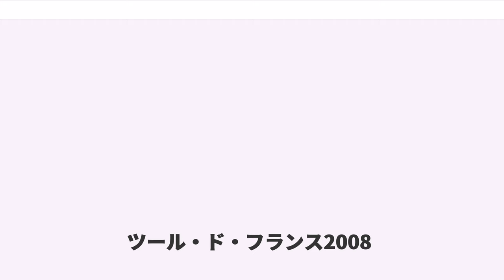ツール・ド・フランス2008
2008年のツール・ド・フランス

ツール・ド・フランス2008は、ツール・ド・フランスとしては95回目の大会。2008年7月5日から7月27日まで、全21ステージ、全行程3559.5kmで行われた。

フランス本土最西端のブレストをスタートし、フランスを反時計回りに一周して最終日のパリ・シャンゼリゼ通りのゴールを目指す。前半にピレネー越え、後半にアルプス越えが設定され、それぞれの途中で休息日が設けられている。前年と異なり基本的にほぼ全コースがフランス国内のみを巡るように設定され、アルプス越えの際に一部イタリアをかすめるのみとなっている。

また、この年はプロローグステージが行われないが、これは1967年以来初めて。また、到着順位ごとに与えられていたボーナスタイムも廃止され、純粋に区間ごとのタイムを積算する形で総合成績が競われることとなった。

この年は主催者であるアモリ・スポル・オルガニザシオン (ASO) と国際統括機関である国際自転車競技連盟 (UCI) との対立が先鋭化した年であり、UCIプロツアーを巡る両者の駆け引きに巻き込まれる形で様々な影響が生じている。

UCIプロツアーチーム18チーム中17チーム、プロフェッショナルコンチネンタルチームから3チームの計20チームでスタートした。

主催者であるASOは、2008年2月13日にUCIプロツアーの有力チームの一つであるアスタナ・チーム（ルクセンブルク）を前年のツール・ド・フランスでのドーピング疑惑を理由に参加招待リストから除外することを発表した。これにより、前年の覇者であるアルベルト・コンタドールの連覇および前年3位であるリーヴァイ・ライプハイマーの雪辱がレース開始前に思わぬ形で阻まれる形となった。

また、2007年のポイント賞獲得選手であるトム・ボーネンも、レース外ドーピング検査でのコカイン反応を理由に大会への出場禁止措置を行っている。

※太字はUCIプロチーム。中字はコンチネンタルプロチーム。
※DNS:該当ステージ出走せず（ドーピング陽性による除外を含む）。DNF:該当ステージ途中棄権。HD:該当ステージタイムオーバー。

第8ステージを前にして、リクイガスのマヌエル・ベルトラン、さらに第11ステージ前を前にして、バルロワールドのモイセス・ドゥエニャスの尿内から、CERA（持続性エリスロポエチン受容体活性化剤=Continuous Erythropoietin Receptor Activator）と呼ばれるEPO（第三世代EPOとも言われる）陽性反応が発覚。

第12ステージスタート直前となる7月17日、リカルド・リッコについても、第4ステージ終了後に尿検査で採取されたサンプルからCERA陽性反応が出たという、フランス・アンチドーピング機関の話を受け、リッコはフランス警察当局に勾留され今大会から除外。またリッコが所属するサウニエル・ドゥバル＝スコットチームも事の重大性を考慮に入れ、今大会から撤退することを表明したことから、他選手も第12ステージを前に棄権を余儀なくされた他、リッコのドーピング問題が解決に至るまで、レース活動そのものを一時休止することを決めた。

CERA陽性ではないが、最終日である7月27日のゴール後に総合19位のドミトリ・フォフォノフから第18ステージ後の検査において、興奮剤であるヘプタミノールの陽性反応が出ていたことが発覚した。

2008年10月6日のBBCニュースは、レオナルド・ピエポリ、シュテファン・シューマッハーの2人の血液サンプルからもCERA陽性反応が出たと報じた。

同年10月13日付のレキップ紙は、ベルンハルト・コールにもCERA陽性反応が出たと報じている。同月15日、記者会見の席上でコールは大筋で事実を認めた。なお、ツール・ド・フランス公式記録集によると、コールの総合順位等は剥奪され、空位となっている。同様に山岳賞も剥奪され、空位となった。

7月18日、サウニエル・ドゥバル＝スコットは、リッコ並びに、第10ステージを勝利したレオナルド・ピエポリの2人に対し、チームの倫理規定に違反した行為を行ったとして解雇通告した 。加えてサウニエル・ドゥバルが当大会終了後まもなくスポンサーから撤退。残ったスコットがアメリカンビーフとともにチームを再結成することになり、当年8月28日よりレース活動を再開した。

7月20日、ドゥエニャス、ピエポリの2人が第三世代EPOの使用を認めた。またドゥエニャスが所属しているバルロ...